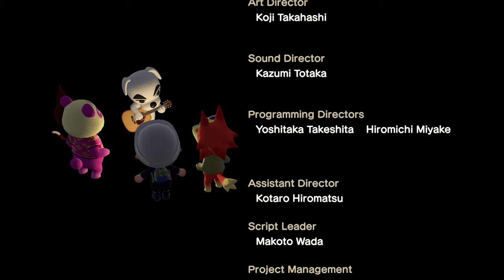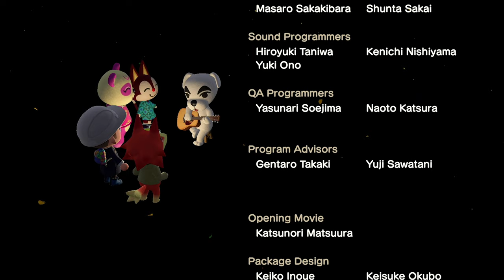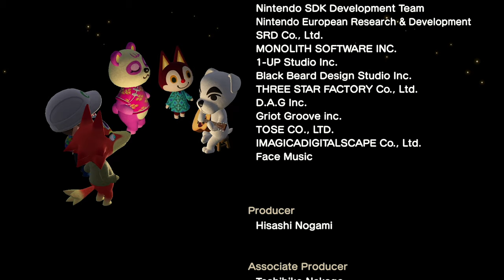Neue Blumenzucht und kleinere Umbauarbeiten 👷‍♂️ 「Animal Crossing New Horizons 🏝 #27」deutsch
Ich habe eine neue Blumenzucht aufgebaut und kleinere Umbauarbeiten begonnen.